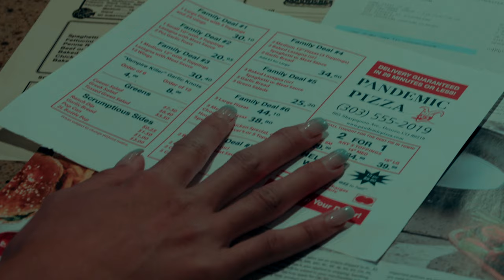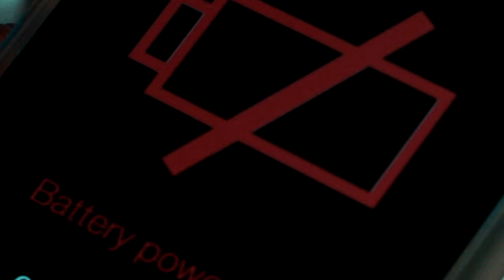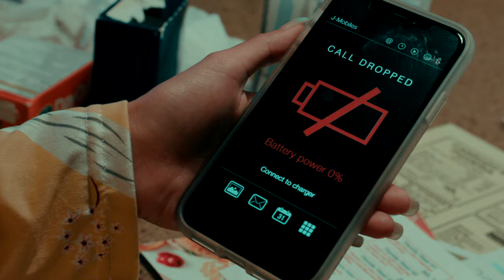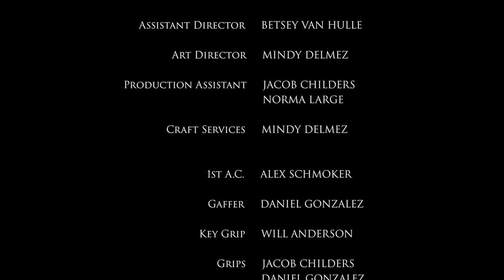S L I C E S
S   L   I   C   E   S  (The Director's Cut)
(2019)

A "hangry" woman struggles to survive sickness, hunger pangs, and a dangerous intruder while awaiting her late pizza delivery.

*** WINNER: Mile High Horror Film Festival 2020 (Creative Colorado Short Film Category) ***

Starring:

SAMANTHA SAUNDERS

EVAN UTZ

JOSH MCFADDEN

MINDY DELMEZ

JERROD D. BRITO

Produced by
JERROD D. BRITO
FAWN DE SANTIS
SAMANTHA SAUNDERS

Associate Producer
MINDY DELMEZ

FAWN DE SANTIS

Edited by
JERROD D. BRITO

Colorist
ALEX SCHMOKER

Original Score
MARK D’ERRICO

Makeup by
MIKE HILLERY

Assistant Director
BETSEY VAN HULLE

Art Director
MINDY DELMEZ

Sound Recordist
WILL ANDERSON

Foley / Sound FX
JOHNNY PERRY

Key Grip
WILL ANDERSON

Grips
JACOB CHILDERS
DANIEL GONZALEZ

Gaffer
DANIEL GONZALEZ

1st Assistant Camera
ALEX SCHMOKER

Costuming
JERROD D. BRITO
MINDY DELMEZ

Production Assistant
JACOB CHILDERS
NORMA LARGE

Craft Services
MINDY DELMEZ

© Sharpspoon Pictures / Pink Studio Productions, LLC 2019